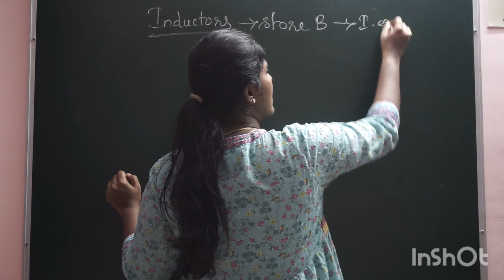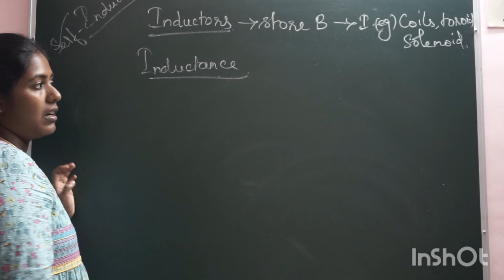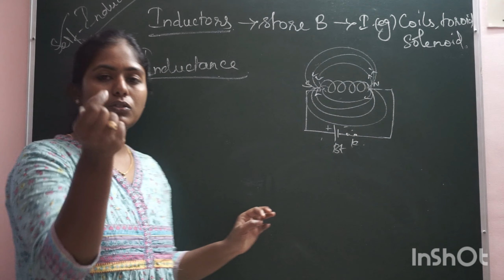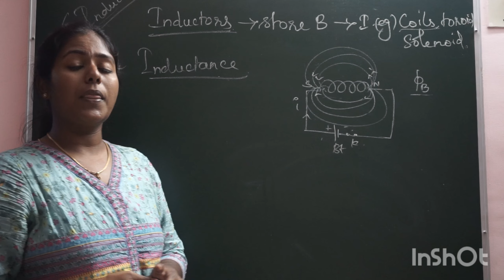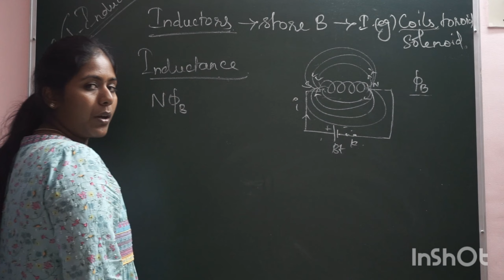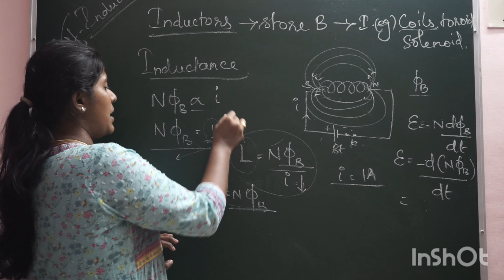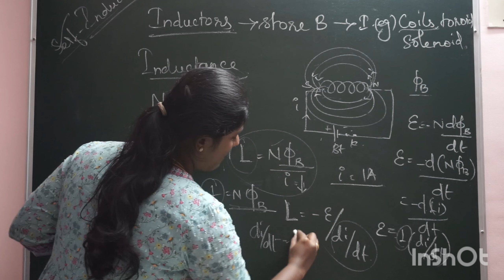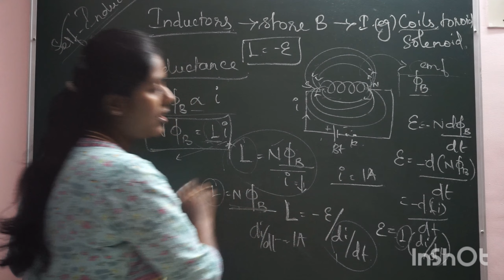class 12/ tamil/ rd academy /EMI&AC/ unit-4 /self Induction/ inductor/easy notes/revision/inductance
NANDRI🙏